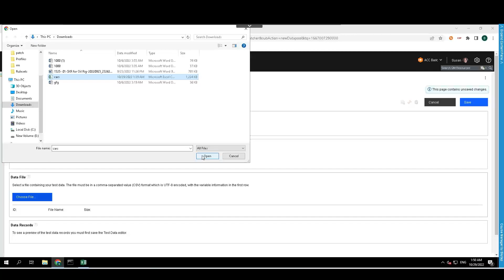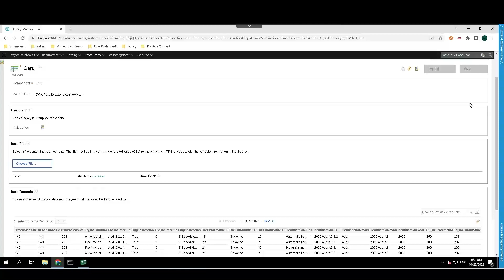IBM Test Management Tutorial: How to upload test data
for more IBM Engineering Lifecycle Management tutorials and articles! In this quick tutorial, find out how to upload test data using Test Management from IBM Engineering Lifecycle Management.